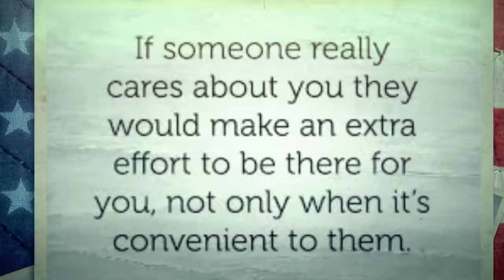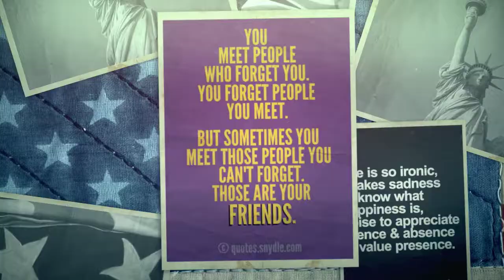Loyalty ,caring,close friends,kindness .